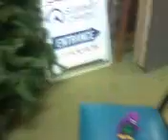The possessed purple dinosaur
barney is the purple dinosaur bastard that haunts my dreams. ive never liked the thing and now its possessed and stalking me im scared to death